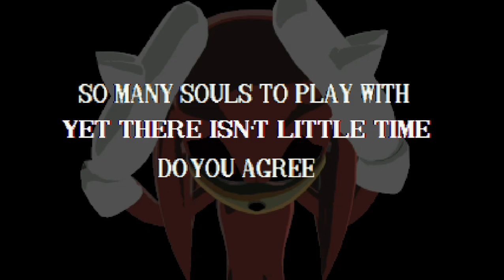SegaCD CreepyFiles: Sonic Megamix: The Prototype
Guidelines throughout the whole game!